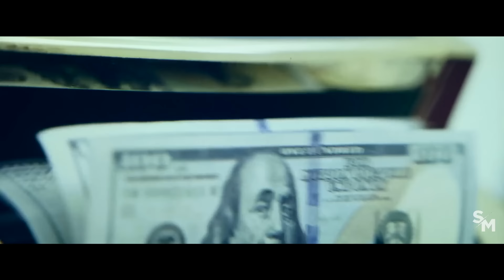Megan Thee Stallion, 50 Cent, Tyga - Crazy ft. Jadakiss, Freddie Gibbs (Music Video) 2024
Megan Thee Stallion, 50 Cent, Tyga - "Crazy" ft. Jadakiss, Freddie Gibbs (Music Video) 2024 | Remix & Prod. by  @Profetesa

50 Cent, Megan Thee Stallion, Tyga, Jadakiss, Freddie Gibbs - Crazy 2023 / 2024 Rap Hip Hop Mix

Recommended:
50 Cent, Snoop Dogg, Nicki Minaj - Up In Smoke ft. Nate Dogg, Dr. Dre, Ice Cube (Music Video) 2023